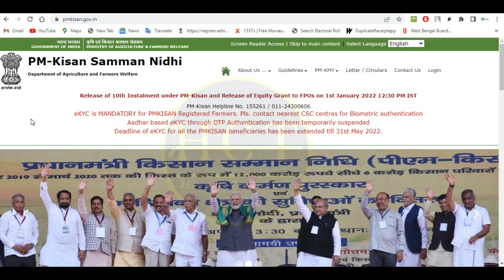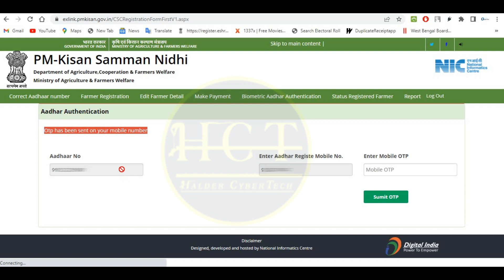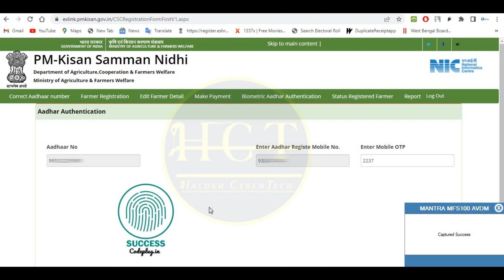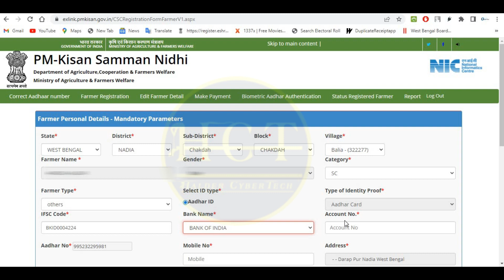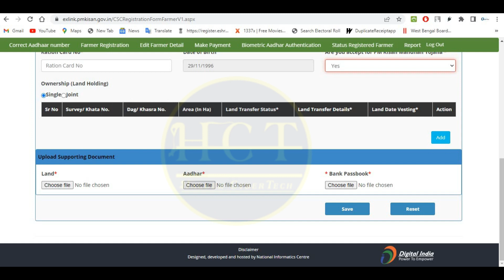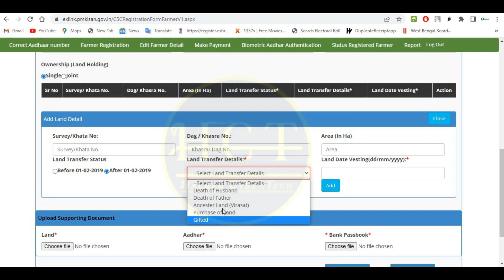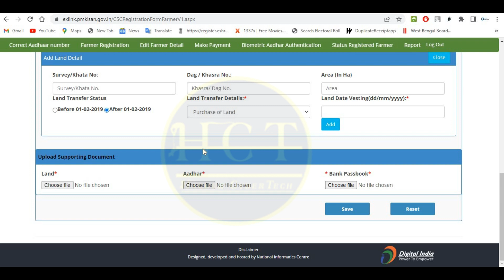PM Kisan Online New Registration 2021 | New Farmer Registration Process | PM Kisan Portal Online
how to apply pm kisan today
pm kisan new farmer registration
pm kisan new farmer registration online
pm kisan self declaration form in bengali How To Find PM Kisan Land Registration Id
Land Registration Id
Land Registration Id PM Kisan 2022
pm krishi samman nidhi yojana apply online
pm kisan samman nidhi yojana online problem
new pm kisan registration 2022
pm kisan bank account correction
PM Kisan New Registration Problem Solve
PM Kisan New Apply Problem Solve
pm kisan new update 2022
pm kisan today latest news
pm kisan new farmer registration 2022
pm kisan new registration 2022
new pm kisan registration form
new pm kisan online registration
pm kisan registration date 2022 new
 pm kisan registration new
 pm kisan apply